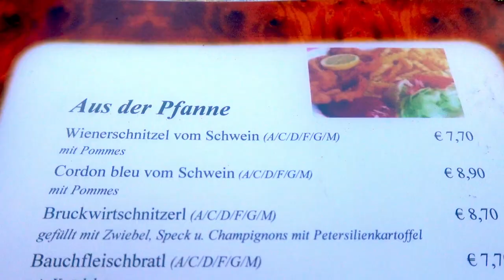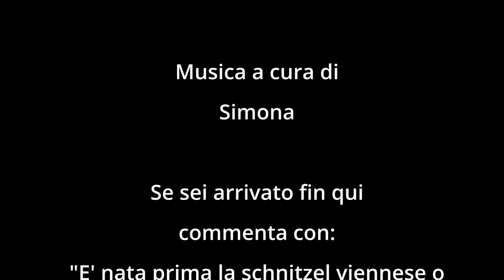si fatica in SALITA - FATB-DAY21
ABBIGLIAMENTO
Guscio impermeabile

Music credit
Piano Mood by Agnese Valmaggia